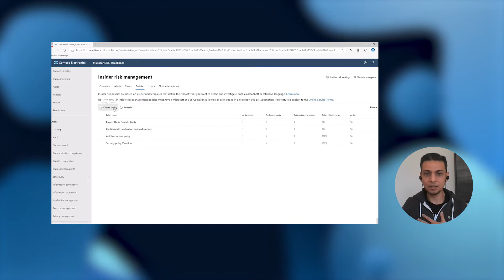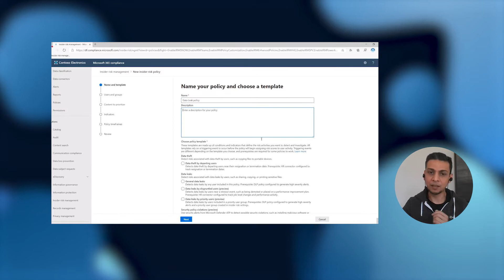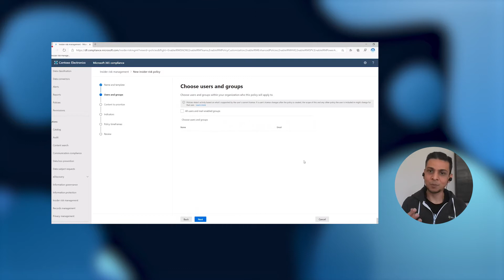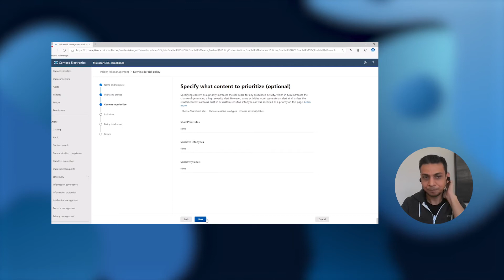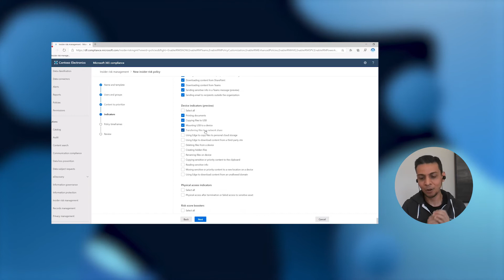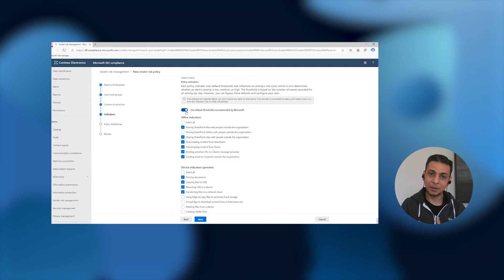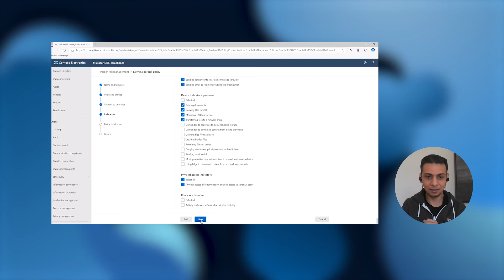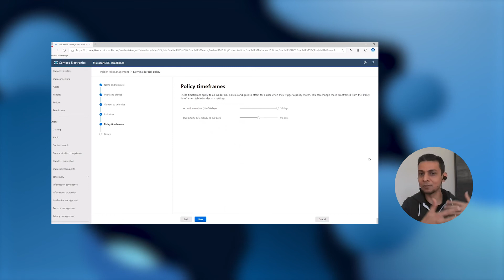Creating and customizing built-in ML policies to quickly identify insider risks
See how easy it is to configure a policy to detect insider risks within your organization. We offer pre-configured templates for risks ranging from IP Theft by Disgruntled Employees to Security Violations to Data Leaks. Policies can be utilized as is or customized to your organization's needs.